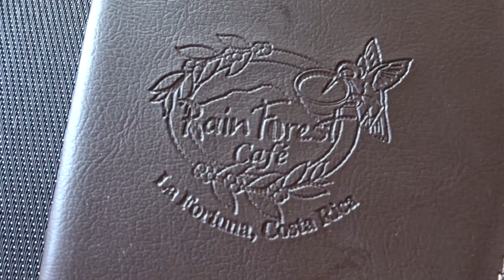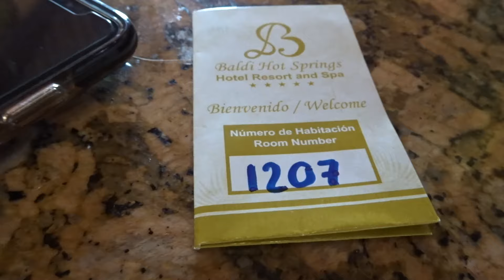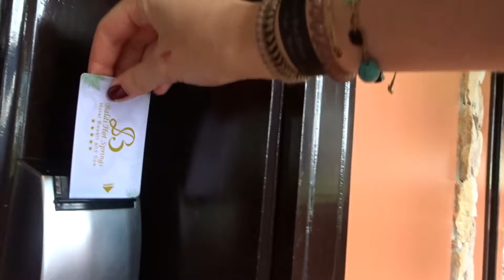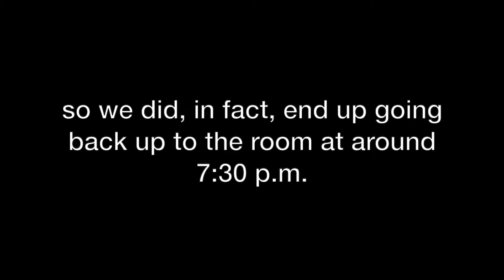Costa Rica Day 6